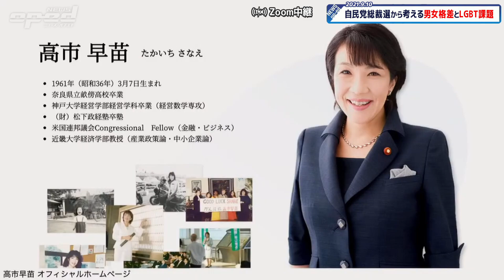【初の女性総理！は差別？】自民党総裁選から考える男女格差とLGBT課題【自民党内に初の女性首相にと高市早苗氏を推す声も】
《岸田氏が「令和版所得倍増計画」 高市氏は出馬表明》
慌ただしい動きとなっています。
自民党総裁選への立候補を表明している、岸田文雄前政調会長はきょう、公約となる経済政策を発表し、再分配を強化して「令和版所得倍増」を目指す考えを示しました。

岸田氏は記者会見で「小泉内閣以降の新自由主義的な政策で、持てる者と持たざる者の格差が広がった」などと述べ、「私は新しい日本型の資本主義の構築に向け先頭に立つ」などと語りました。

自民党の総裁選出馬に向け、各議員の動きは活発化しており、高市早苗前総務大臣がきょう午後、出馬を表明しました。石破茂元幹事長は、近く出馬について最終判断する見通しです。

【特集：鈴掛さんに聞きたい、ゲイのこと、短歌のこと、恋のこと】
鈴掛真　平林壮郎　上杉隆　浅野有香

──‹こちらのおすすめ動画もどうぞ！›──

河野太郎氏出馬表明
【自民党総裁選】 麻生太郎大臣「激励した」【脱原発・女系天皇容認の軌道修正で影響は？】

ネットでなぜ人気？
【高市早苗氏出馬表明】強い右派指示、そして安倍晋三前総理大臣の影【自民党総裁選】

まるで裁判しない裁判官
【臨時国会の早期召集を拒否】野党が求めるも自民党は総裁選挙一色、国会議員とは？【総裁選は高市早苗氏が出馬でサナエノミクス掲げる】

外交はよし、内政は不安？
【菅首相退陣、絞られた次期総理大臣の外交力は？】河野太郎氏、岸田文雄氏、そして石破茂氏は…【自民党石破派が会合、総裁選出馬は結論持ち越し】

本当に大丈夫？
【デジタル庁発足も日本はいまだFAXでコロナ対策】プロフェッショナル不在の新庁、どうなる日本【そして人事にまた不安】

──‹短い時間で見れる 最新切り抜き動画もチェック！›──

バッハ北京冬季オリンピックに意欲
【IOCバッハ会長発言】「東京五輪は安全だった」【東京オリンピック開催中の感染爆発で医療は逼迫、本当に安全だったのか検証は】本間龍　玉木正之　原野城治

だまされてはいけない！
【五輪関係者コロナ感染者数】組織委の発表は信用できない！？【家族などは含めない数字のカラクリ】本間龍氏が解説！

新旧メディアの戦い
【電通に逆らい叩かれるトヨタ】パラ出場選手とトヨタ車eパレットの接触事故報道で見えてくるもの【オウンドメディアと旧メディアの戦いはじまる】本間龍 上杉隆 井沢元彦

バレなければそれでいい五輪組織委員会
【東京五輪組織委の大量破棄問題】医療用マスク・ガウンに弁当。変わらない非常識な彼らの体質と隠蔽気質【本間龍氏が斬る！】

野党のスピンコントロールで野党に勝ち目なし
【菅義偉首相が退陣へ】自民党総裁選に不出馬表明、次期総理大臣へ向けての派閥争い【そして野党は総選挙で敗北確定、独自情報もあり】

──‹よく見られている人気の動画はこちら！›──

オリンピックの問題点を改めてチェック！
【東京オリンピック閉会式】電通のショービジネスも終了【開会式から振り返り東京五輪問題をチェック】

もうひっくり返すのは困難
【感染患者の積み上げ】東京オリンピックというパラレルワールドで底が抜けた感染対策【Bブラン未だ無い菅義偉政権】岩田健太郎教授に聞く！

逃げ場なんて無い!!
【桜を見る会の安倍晋三前総理】前夜祭を巡る問題が不起訴不当で再捜査【憲法学者・小林節氏が斬る！】

東京五輪の開会式に物申す！
【東京オリンピック開会式】電通は165億円返金を、ひどい演出に賛否両論【日本五輪の限界】

トヨタという巨大スポンサーの乱
【東京オリンピック開会式】無観客で経営トップら出席見送り【トヨタの乱で五輪崩壊】